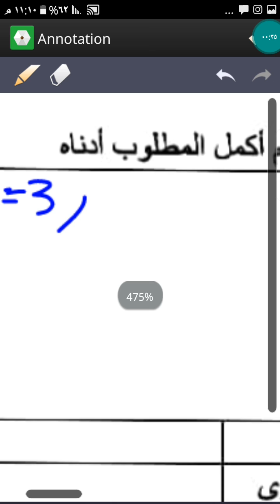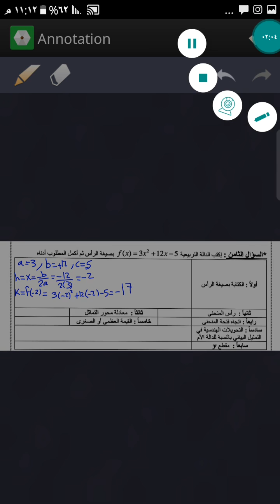شرح السؤال الثامن في بطاقة مراجعة مابعد المنتصف في ريض 152